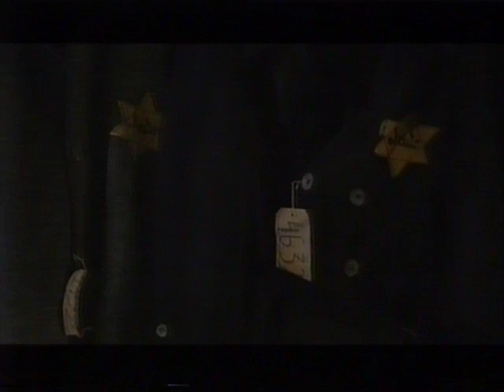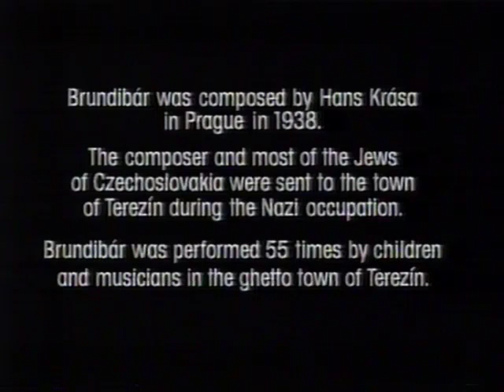Brundibar - Hans Krása and Adolf Hoffmeister (BBC2) - New London Children's Choir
from BBC2 - can't remember which year but some time in the 90s.

Brundibár is a children's opera by Jewish Czech composer Hans Krása with a libretto by Adolf Hoffmeister, made most famous by performances by the children of Theresienstadt concentration camp (Terezín) in occupied Czechoslovakia. The name comes from a Czech colloquialism for a bumblebee.